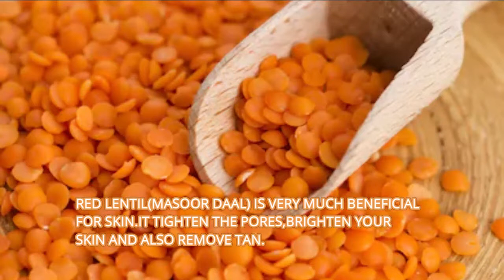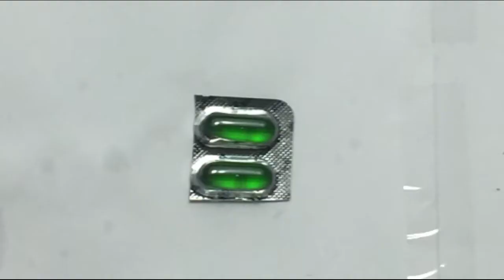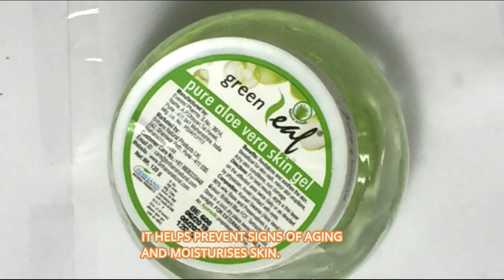SKIN WHITENING AND ANTI WRINKLE CREAM| BEAUTY WITH NAAZ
MOST EFFECTIVE WHITENING CREAM.
NO NEED TO BUY COSTLY CREAMS.TRY THIS CREAM AND
YOU WILL NOTICE AWESOME RESULT.